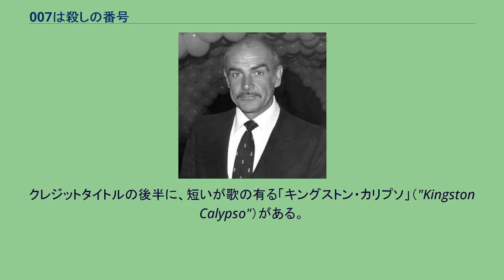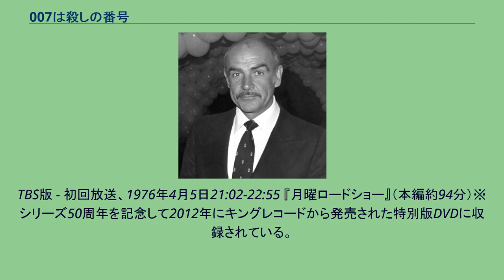007は殺しの番号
テレンス・ヤングの監督映画
『007は殺しの番号』（ゼロゼロナナはころしのばんごう、原題: Dr. No）は、テレンス・ヤング監督による1962年のアクションスパイ映画。
出演はショーン・コネリー、ウルスラ・アンドレス、ジョセフ・ワイズマン、ジャック・ロードらで、イーオン・プロダクションズ製作の「ジェームズ・ボンド」シリーズの第1作目である。
原作はイアン・フレミングの小説『ドクター・ノオ』。
製作はハリー・サルツマンとアルバート・R・ブロッコリが担当し、この関係は1975年まで続いた。
邦題は1972年の再上映時に『007／ドクター・ノオ』（ゼロゼロセブン ドクター・ノオ）に変更された。
時代は冷戦真っ只中。
アメリカの要請で、月面ロケット発射を妨害する不正電波を防ぐ工作をしていたジャマイカ駐在の英国秘密情報部（MI6）の諜報部員ジョン・ストラングウェイズ(ティモシー・モクソン)とその新人助手メアリーが消息を絶つ。
秘密諜報部は、リモート・コントロールによってジャイロスコープ・コントロールを狂わせる装置が使用され、その発信地がジャマイカ付近であることを突き止める。
秘密情報部のエリート諜報員「007」ことジェームズ・ボンド(ショーン・コネリー)は、その捜査を命じられ、ジャマイカのキングストンへ飛ぶ。
アメリカの月面ロケット打ち上げを目前に控え、ボンドは同じ理由で同地を訪れていたCIAのフィリックス・ライター(ジャック・ロード)と知り合い、クラブ・キーの所有者ドクター・ノオ(ジョセフ・ワイズマン)が怪しいと知らされる。
領事館の運転手に成りすましたジョーンズ、ボンドを偵察するミス・ターロ(ゼナ・マーシャル)、「スリー・ブラインド・マイス」と名乗る殺し屋三人組、毒蜘蛛タランチュラと6連発式連弾銃を使うデント教授(アンソニー・ドーソン)らを、次々にボンドは撃退した。
満を持してボンドは島の漁師クォレル(ジョン・キッツミラー)、そして同地で出会った美女、ハニー・ライダー(ウルスラ・アンドレス)と協力し、その妨害者の発見と危機回避のため、近付く者は無事に帰ったことのない「ドラゴン」の伝説があるクラブ・キーへ乗り込む。
だが、クォレルはドラゴン戦車に焼殺され、ボンドとライダーは運転手に捕縛され、ノオの秘密基地に連行された。
そこで全身を放射線除去洗浄の後、睡眠薬入りのコーヒーで意識を失ってしまった。
目覚めると、彼らは、中国系ドイツ人科学者で表向きはボーキサイト鉱山業者であるジュリアス・ノオ博士からディナーに招待される。
彼は中国の犯罪組織トングの元メンバーで、研究中の放射線被ばくのために金属の義手を持ち、現在は巨大な謎の犯罪組織スペクターのために働いていた。
ノオ博士はカナベラル岬からの月ロケット発射というアメリカ合衆国のマーキュリー計画を失敗させることを計画していた。
彼はボンドをスペクターのメンバーに採用しようとしたが断られ、ノオは怒りで金属製の置物を義手で握り潰す。
夕食後、ライダーは連れ去られ、ボンドは警備員に羽交い絞めにされ、殴られたうえで高圧電流の流れる窓のある独房に投獄される。
ボンドは独房の通気口から脱出し、原子炉の作業員に扮装して、原子炉プールを備えたノオの管理センターへ潜入する。
アメリカのロケットが離陸すると、ボンドは原子炉に過負荷をかけた。
妨害に怒ったノオはボンドに義手で殴り掛かり、二人は原子炉プールに降下していく昇降機に転落して格闘する。
ノオは金属製の義手が滑って梯子がつかめずプールへと姿を消す。
ボンドは梯子を上って原子炉プールから脱出、管理センターから出てライダーを見つけて解放した。
2人はボートで島を脱出し、ノオの秘密基地全体が爆発した。
ボートが燃料を使い果たし漂泊した後、彼らは英国海軍の船に搭乗したライターによって発見され牽引してもらう。
ボンドとライダーはボートの中でキスをするシーンで幕が閉じる。
主人公のショーン・コネリー ボンドガールはスイス出身のウルスラ・アンドレスが選ばれた。
アンドレスは、ひじょうにキャリアの長い女優で、50年代から活躍していた。
彼女は『007/ドクター・ノオ』の後に『なにかいいことないか、子猫ちゃん』や、007シリーズ番外編『カジノ・ロワイヤル』にも出演している。
アンドレスは、PLAYBOY誌でヌードを披露したこともあるように、魅力的な女優で歴代のボンドガールのセクシーさを選ぶ投票でも1...